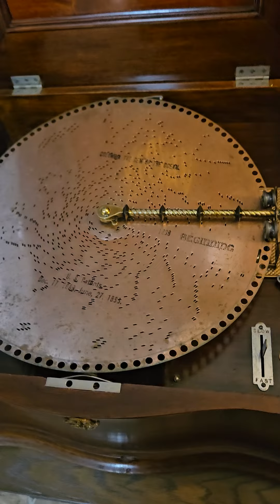Columbia The Gem Of The Ocean Regina 50 Music Box